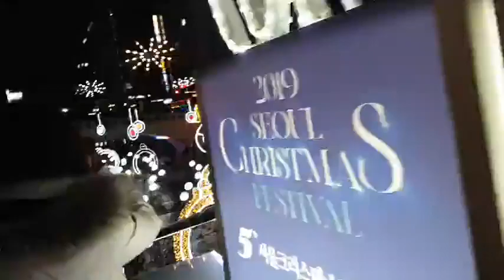청계광장의 메리 크리스마스 ^^이럴땐 눈이 펑펑 내리면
2019년 12월 13일  ·

이럴땐 눈이 펑펑 내리면 더 멋질텐데..
청계광장에 멋진 산타와 튜리 아름다운 전구 등이